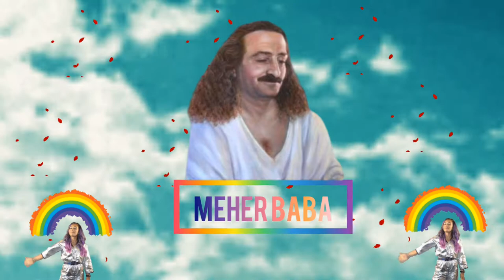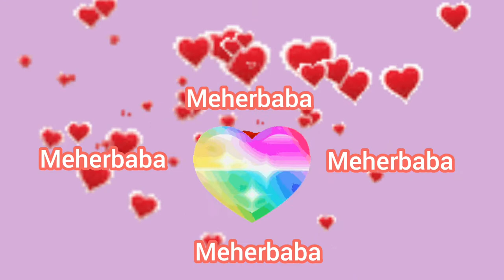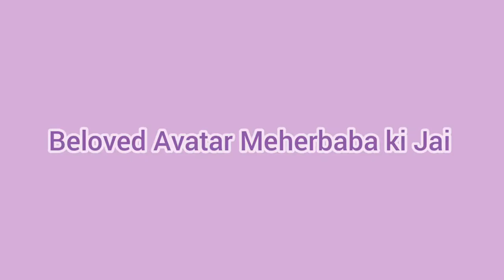Meherbaba's Dhun | मेहेर बाबा मेहेर बाबा धुन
Meherbaba Meherbaba Dhun

🌹🌷💮Jai Meherbaba💮🏵🌹

⭐⭐⭐Avatar Meherbaba Ki Jai⭐⭐⭐